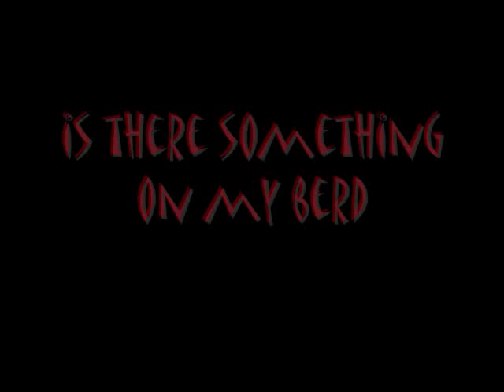Funny Left 4 Dead Screen Shot's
funny pic's i took wen me and my frends were mesing around